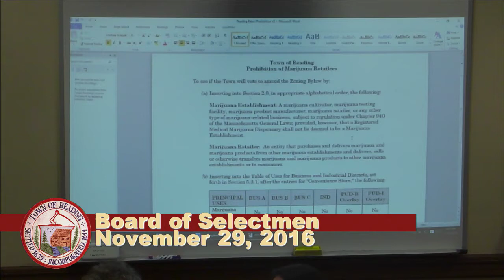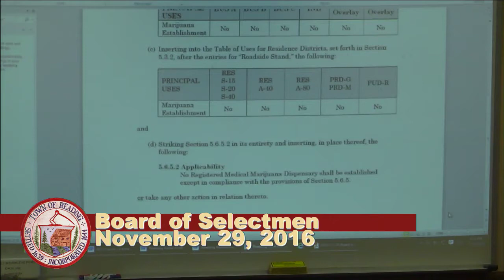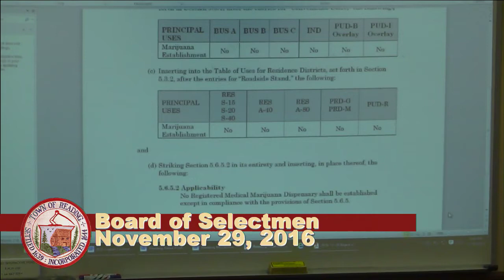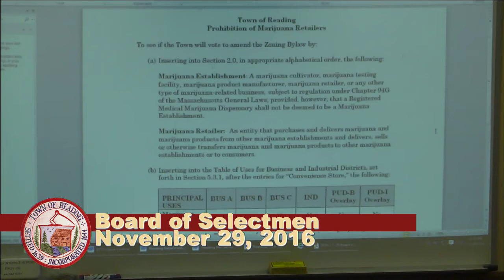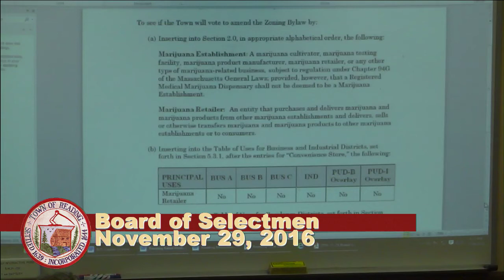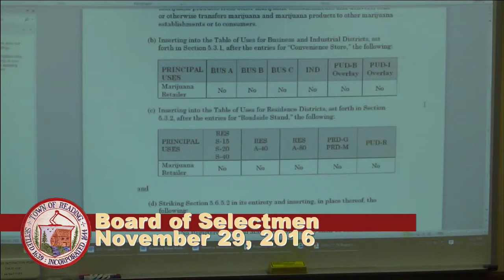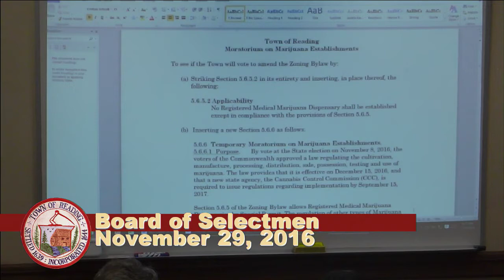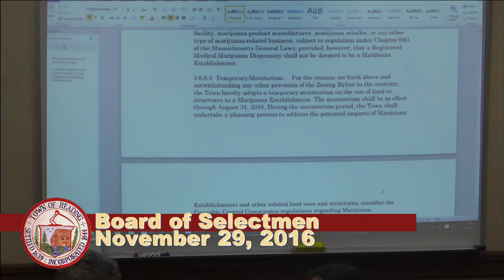Board of Selectmen 11/29/2016